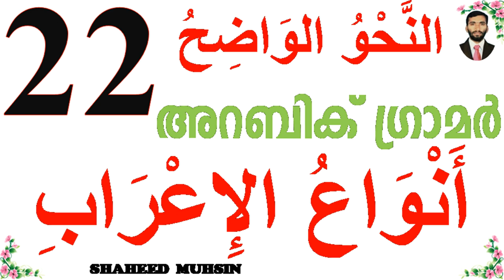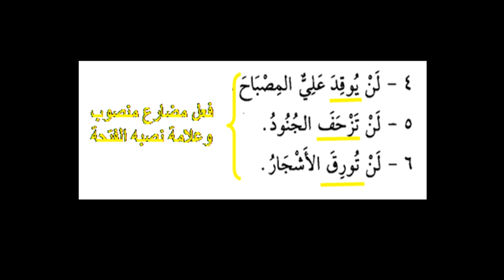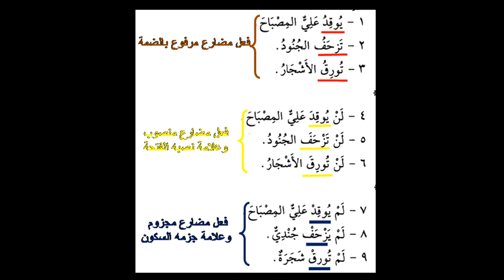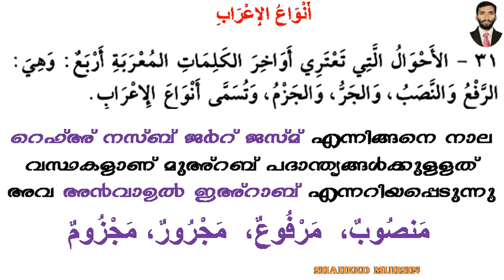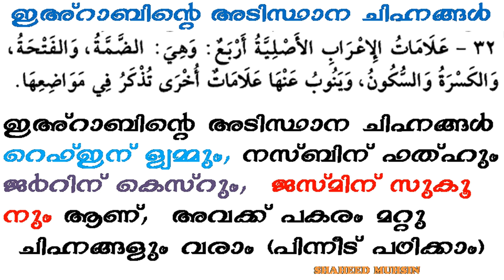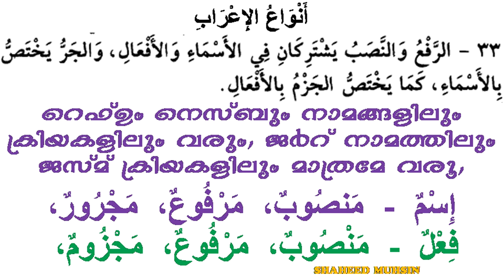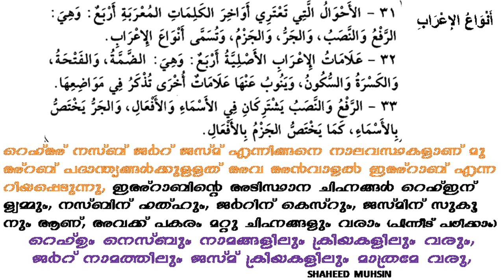ARABIC GRAMMAR(أنواع الإعراب) LESSON 22(النحو الواضح) IN MALAYALAM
أنواع الإعراب من النحو الواضح مع البيان في اللغة الملايالم